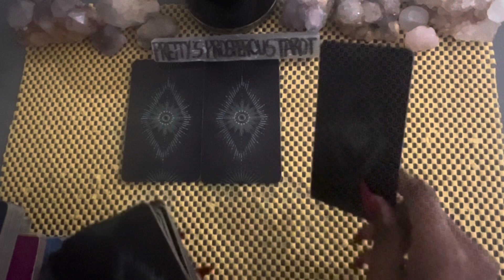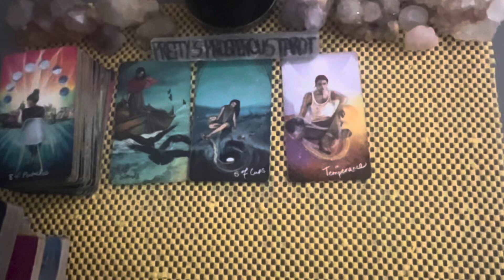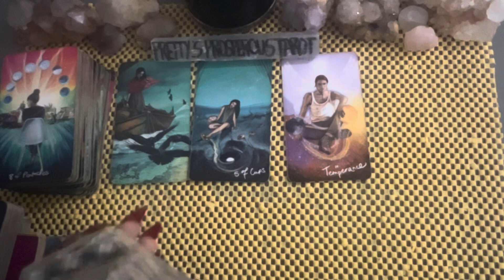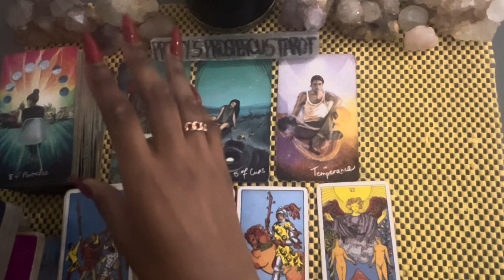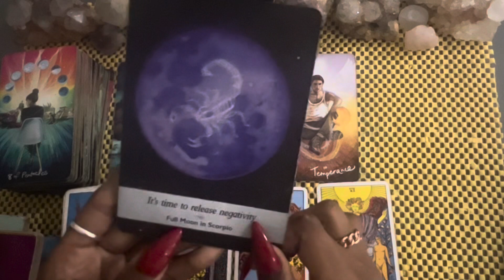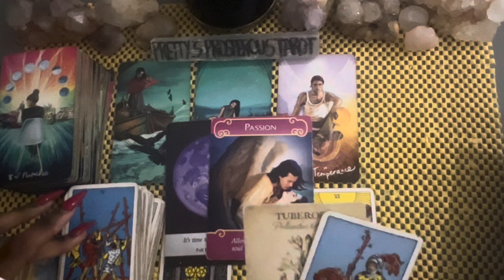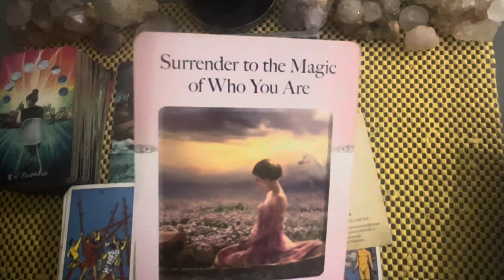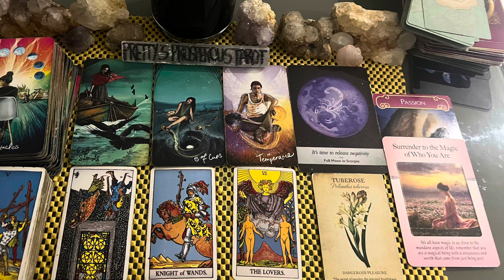Aries love tarot reading ~ Sept 13th ~ they’re going to make a bold move